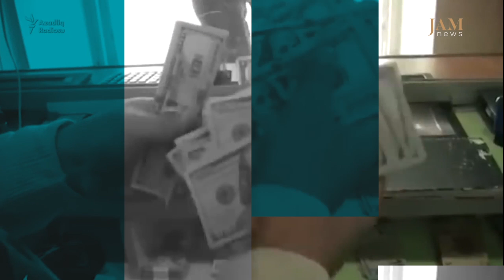Շաբաթվա իրադարձությունները Հարավային Կովկասում 2019 թ-ի փետրվարի 25-ից մարտի 2-ը